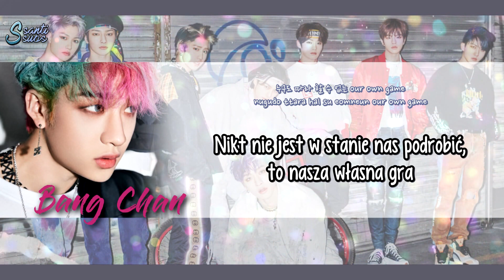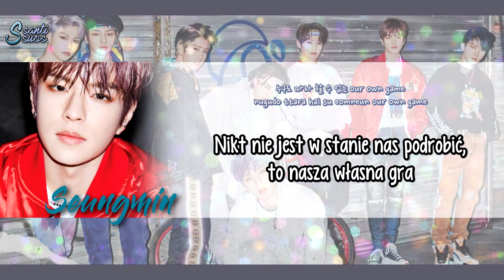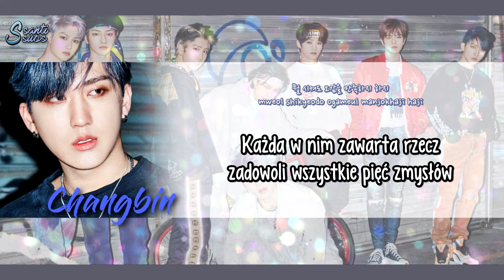Stray Kids - God's Menu [polskie napisy / PL SUB]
*Tang - tradycyjna koreańska zupa. Jednak słowo ,,Tang" można przetłumaczyć również jako ,,Posmak".
**Gwiazdki Michelin - system oceny restauracji w przewodnikach firmy Michelin. Według nich największa liczba gwiazdek jaką można otrzymać to trzy.